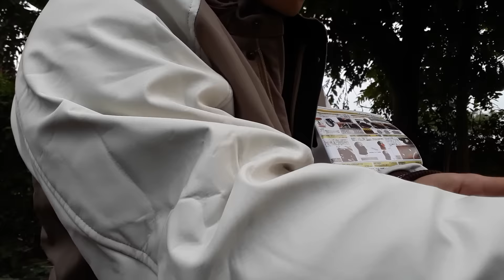Review Áo Japan - rough & road RR7681 chính hãng